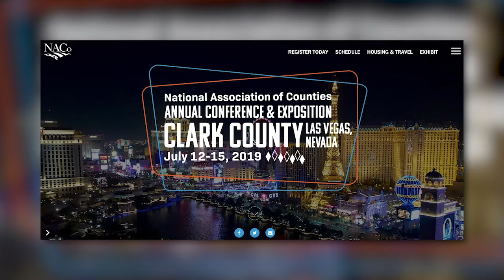The Point: SCP News in 10 Minutes or Less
Episode 4: Grant funding for the West Bank Hurricane Protection Levee, 29th Annual SCP Independence Day Celebration and 2019 NACo Conference